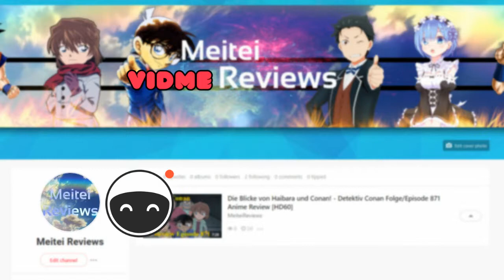Meitei Reviews auf VIDME - Wird es das neue YouTube?! [HD60]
☑️ Mein Mousepad
☑️ Hol dir deine sieben Dragonballs
☑️ Der Meisterdetektiv zum Kuscheln

☑️ Das absolute HAMMER Mikrofon
☑️ Geschirmtes USB-Kabel
☑️ Mein Controller für den PC